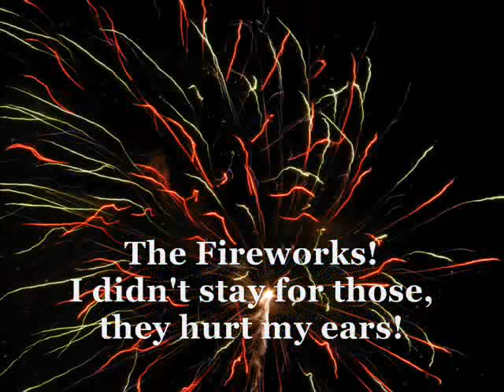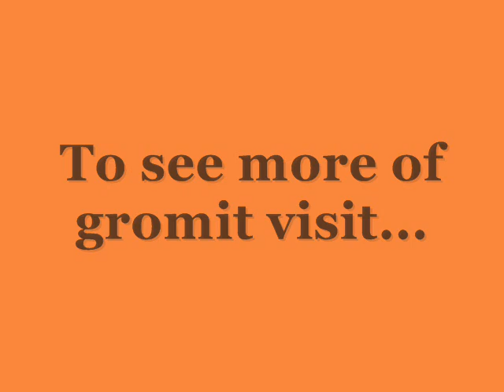Gromits 4th of July Camping Trip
Just a little video of our camping trip durring the 4th of july. Enjoy!